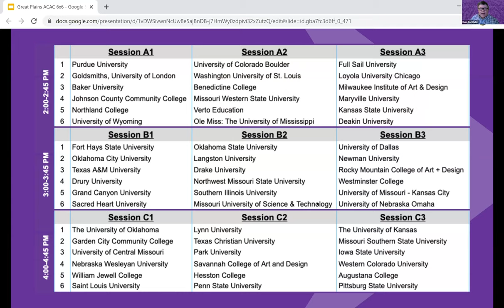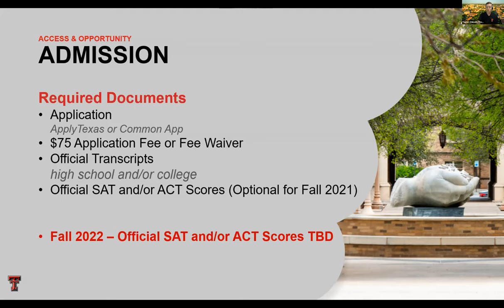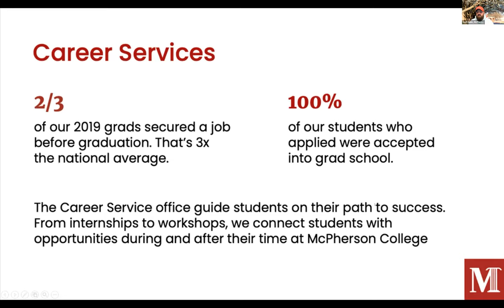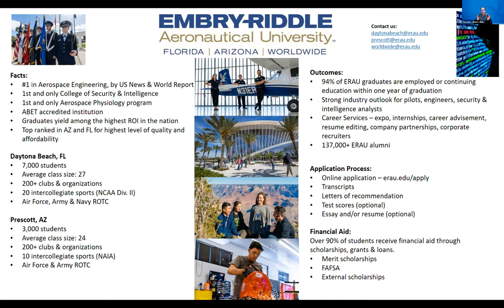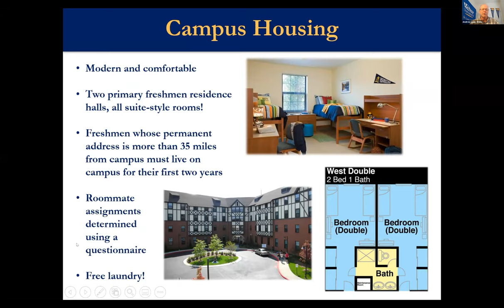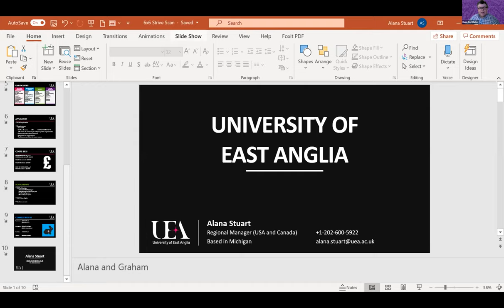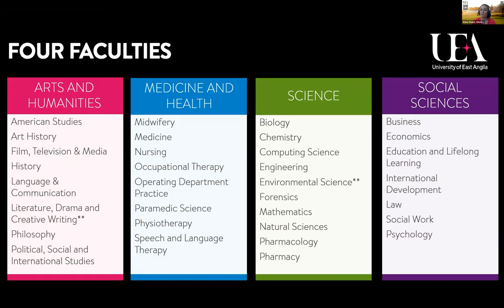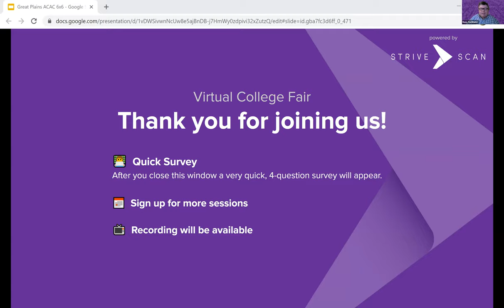Session A5 - Great Plains February Virtual College Fair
In this session, you will hear from the following institutions:

Texas Tech University (Lubbock, Texas)
McPherson College (McPherson, Kansas)
Embry-Riddle Aeronautical University (Prescott, Arizona)
Webster University (Saint Louis, Missouri)
DePaul University (Chicago, Illinois)
University of East Anglia (Norwich, United Kingdom)